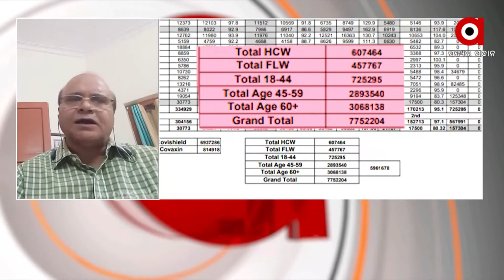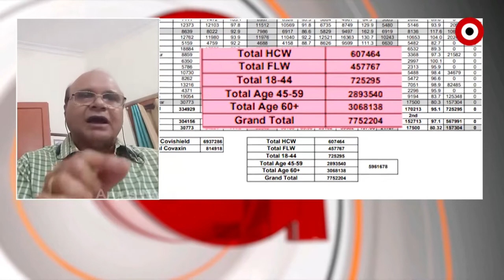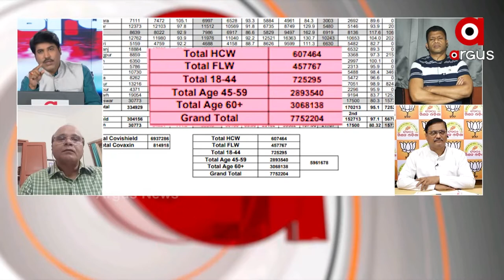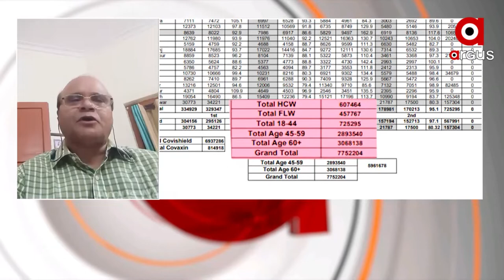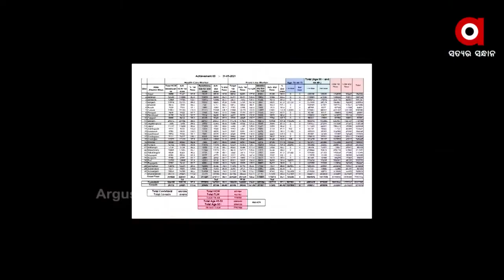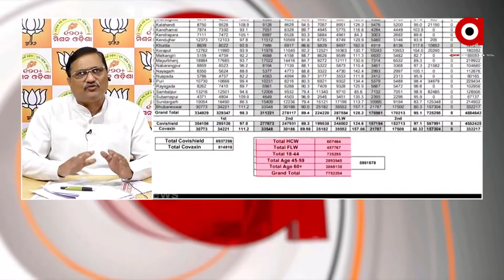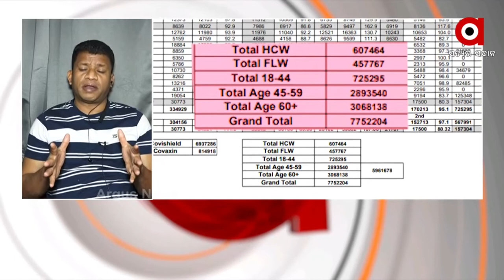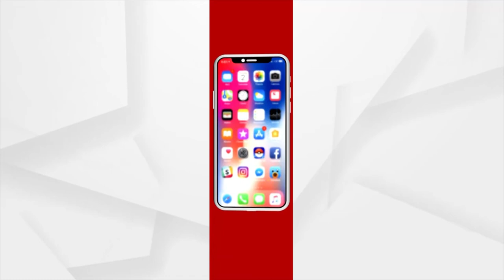ଭ୍ୟାକ୍ସିନ ନେବା ନିଷ୍ପତି ବୈଜ୍ଞାନିକଙ୍କର ରାଜନେତା ମାନଙ୍କର ନୁହେଁ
ଭ୍ୟାକ୍ସିନର ଡୋଜ କେଉଁ ରାଜ୍ୟକୁ କେତେ ଦିଆ ଯିବ ତାହା ବୈଜ୍ଞାନିକ ମାନେ ନିଷ୍ପତି ନେଇଥାନ୍ତି କୌଣସି ନେତା ନୁହଁ ।